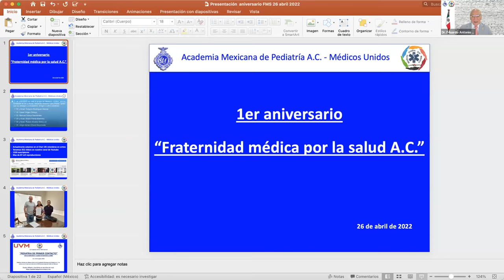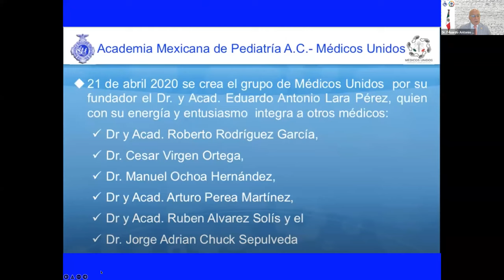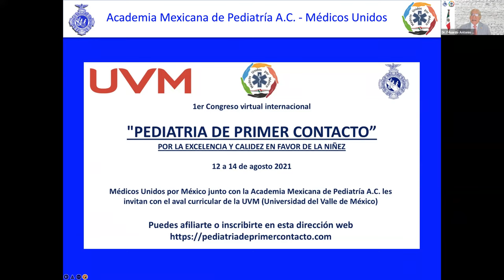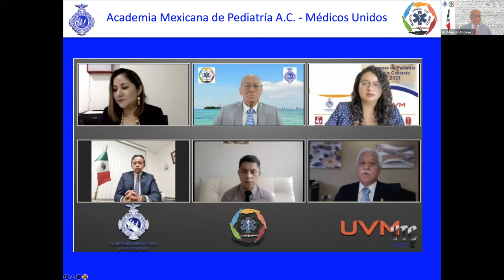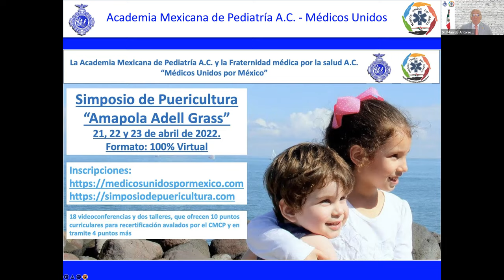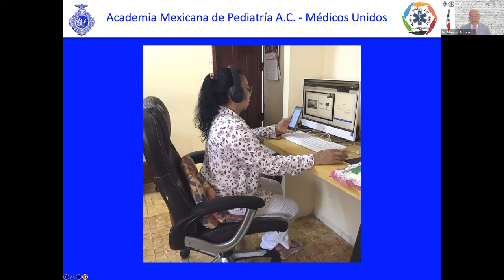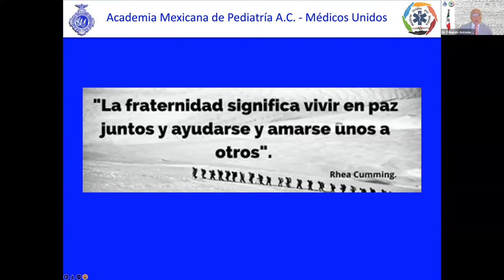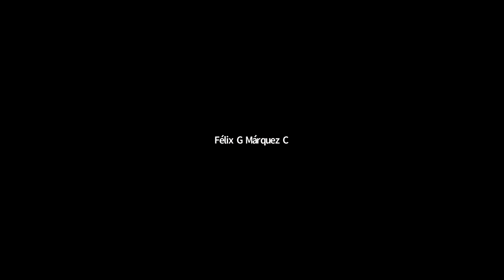Primer aniversario de la Fraternidad médica por la salud A.C.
La Fraternidad médica por la salud AC "Médicos Unidos por México" presentan el día 26 de abril de 2022